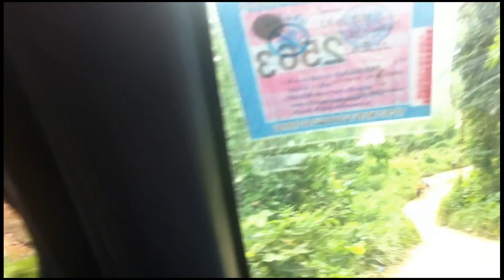Mae La Oon, October 2019, Beautiful Scenery, Epic Voyage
The road to Mae La Oon refugee camp, October 2019
Karen people
Karen refugees
Jungle road
Muddy road
Epic scenery
Beautiful scenery
Epic voyage
Extreme adventure
Karen
Thailand